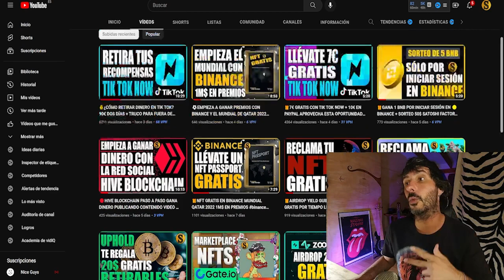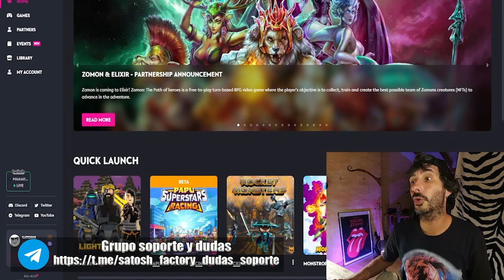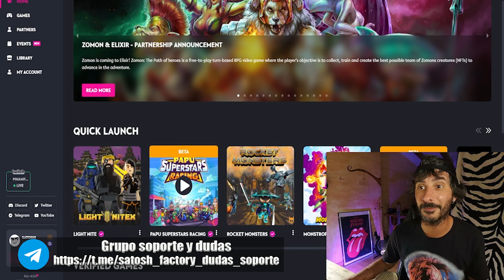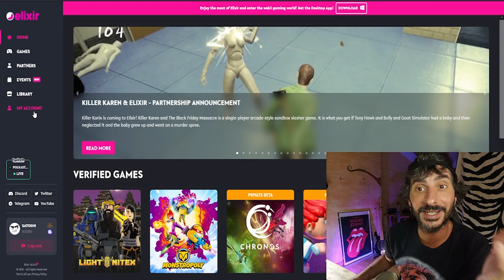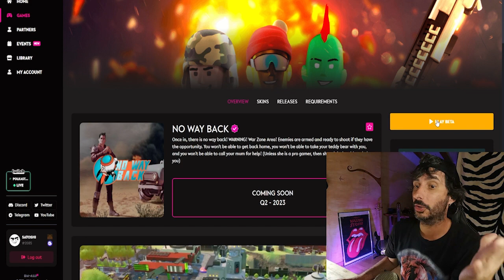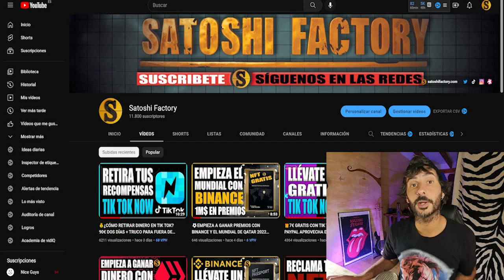🛸ELIXIR GAMES LOS MEJORES JUEGOS BLOCKCHAIN | SOMOS PARTNERS DEL PROYECTO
Elixir games es el crypto steam que reune los mejores juegos blockchain de la actualidad. @Elixir_Games
🎮Crea tu cuenta en elixir games:
CÓDIGOS:
NO WAY BACK: 4ojY5YYhS1CB
PAPU: azTGt1oz4Uoj

🎁Crea tu cuenta en tik tok now 7€ GRATIS: Código BT29857

Si ya tienes cuenta en tik tok, descargas la app de tik tok now e inicias sesión (recomendable desinstalar Tik tok para la promo).
Tik tok ya nos ha pagado anteriormente en otras promos directo a paypal!

💫CÓDIGO⬇️⬇️
MBXFFQ
🟡Registrarse en Binance (25$ para cada uno)